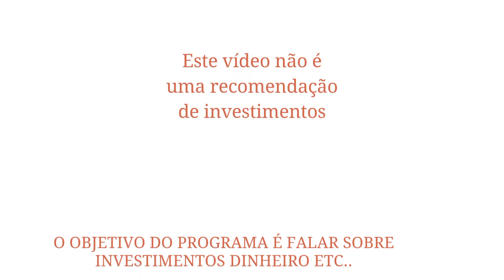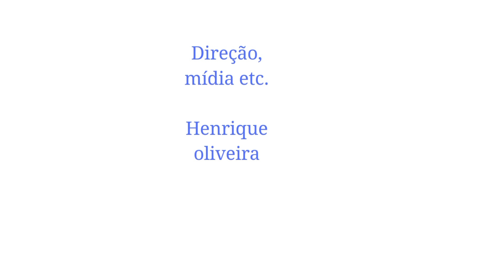4 Dicas práticas para sobrar dinheiro no fim do mês|Bons investimentos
4 dicas práticas para sobrar dinheiro no final do mês

1. Faça um balanço dos seus gastos

Como primeiro passo, é interessante entender a sua realidade. Tire um tempo para analisar as suas receitas (o dinheiro recebido) e despesas, (o dinheiro gasto). A partir disso, é possível fazer um planejamento de gastos que seja condizente com o quanto você ganha.

2. Priorize os pagamentos de bens essenciais

Todos sonham em comprar algo que desejam muito, mas é importante não se deixar levar por impulso para não cair no endividamento. Entenda que é necessário priorizar os gastos essenciais (como aluguel, alimentação, luz, água e internet) antes de comprar aquela roupa ou viagem que você tanto deseja. Depois de lidar com estes gastos, se houver dinheiro sobrando, aí sim você poderá comprar os bens não-essenciais que tanto sonha em ter.

3. Defina gastos de curto, médio e longo prazos

A ideia é definir objetivos financeiros para diferentes prazos e reservar, mês a mês, a quantia estipulada para cada tipo de gasto. Para facilitar ainda mais a organização, tenha um local definido para guardar os valores separadamente.

Você pode definir gastos fixos para:

curto prazo (o dinheiro destinado para a semana ou para eventuais emergências);

médio prazo (o valor para ser usado dentro de alguns meses para uma viagem, por exemplo);

longo prazo (o dinheiro para alcançar um grande sonho no futuro, como a compra de uma casa ou um carro

4. Acompanhe suas despesas e faça tudo de novo

Agora que você já se organizou e já conquistou certa desenvoltura quando o assunto é finanças pessoais, mantenha a prática. Entender como você gasta e quais são os seus padrões é fundamental para viver em paz com o seu dinheiro.